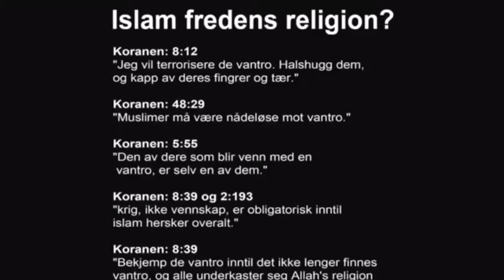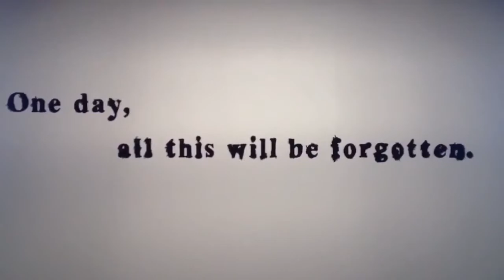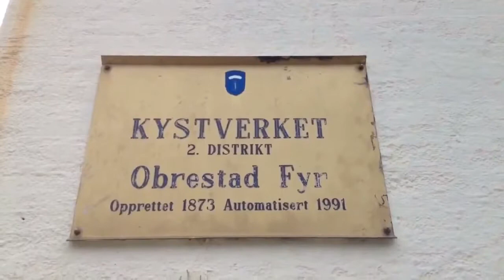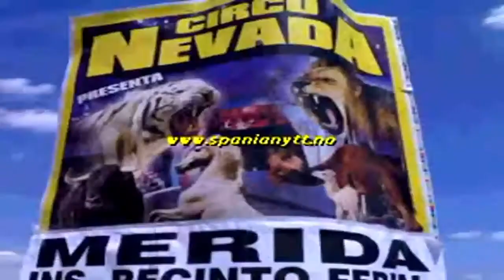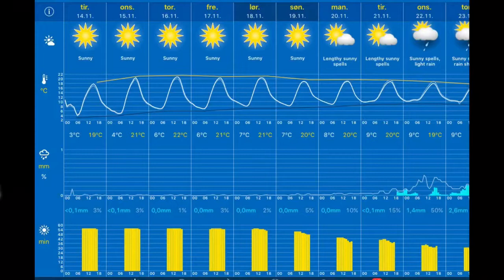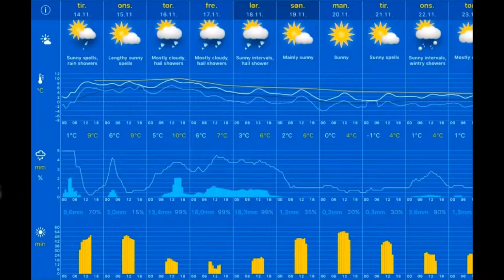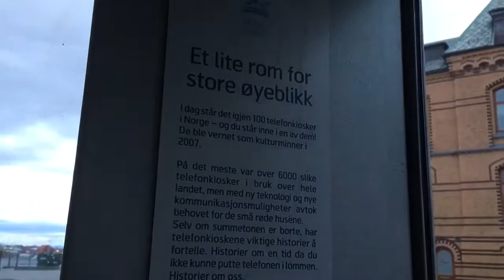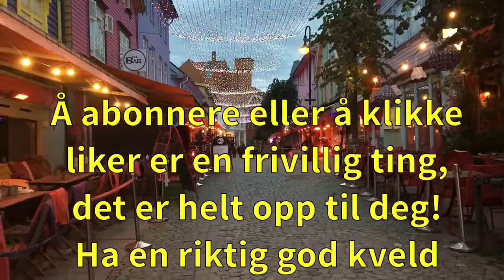Nov 14, 2017